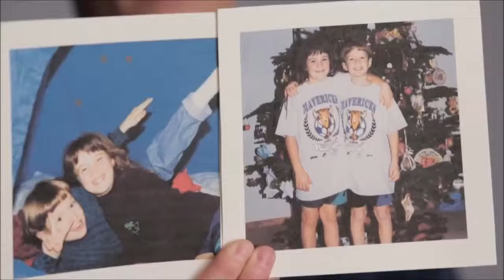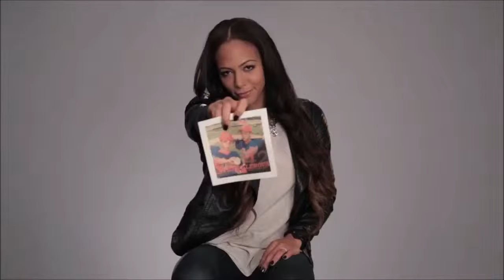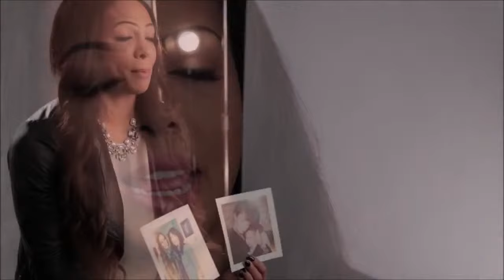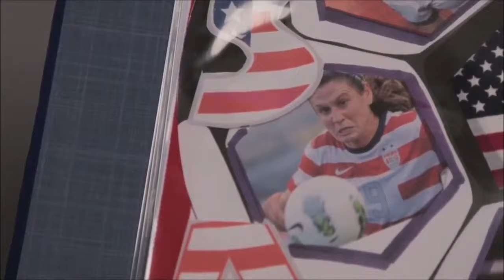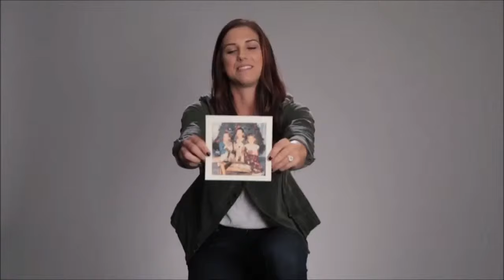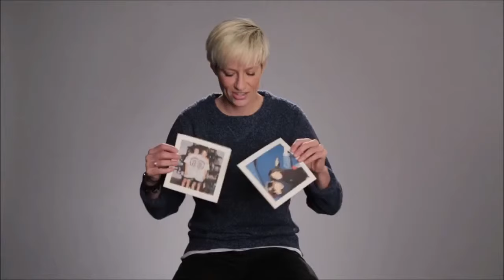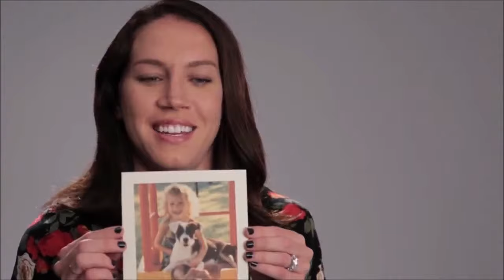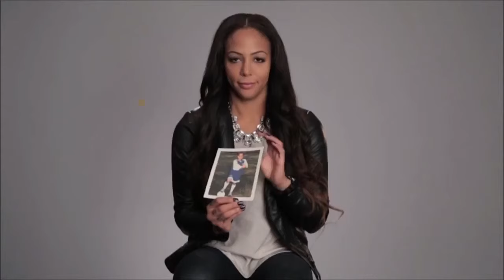USWNT ⚽ Wonder House Fresh Friends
Created shortly before the 2015 Women's World Cup. USWNT players are tagged to famous historical TV themes. Which USWNT players will be tagged to the .

That is the question. They had it easy the last time they were in CONCACAF qualifiers, on home soil.

What do you get when you cross-breed an Alex Morgan with a Morgan Brian while not using a protected soccer net? You get an Ashley Sanchez from the old .